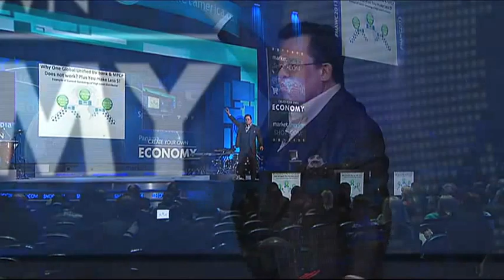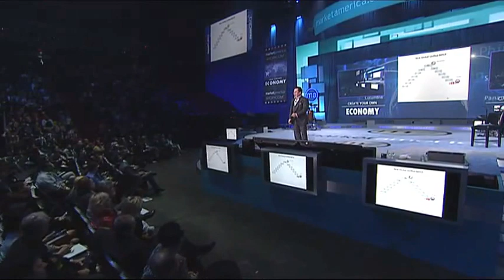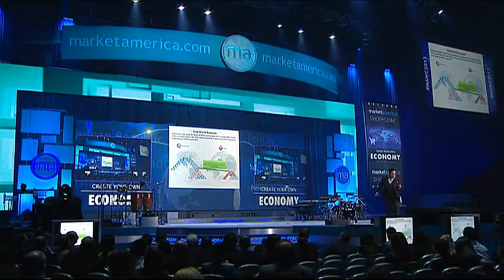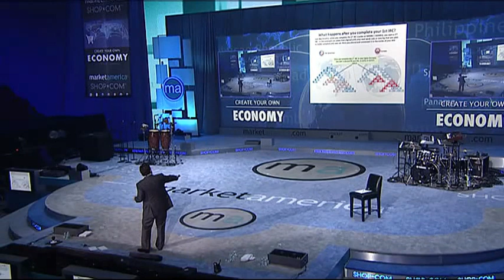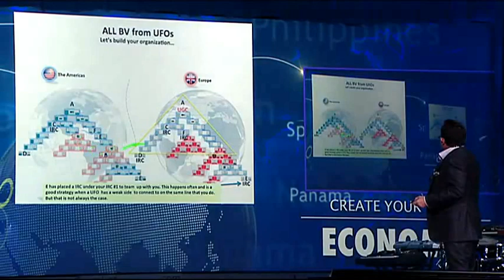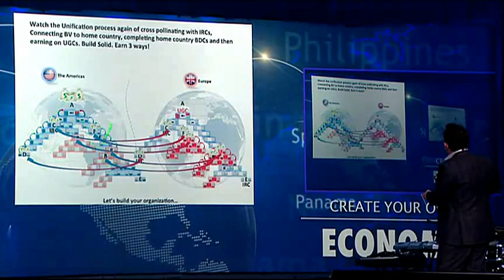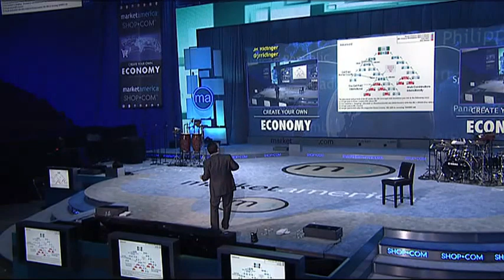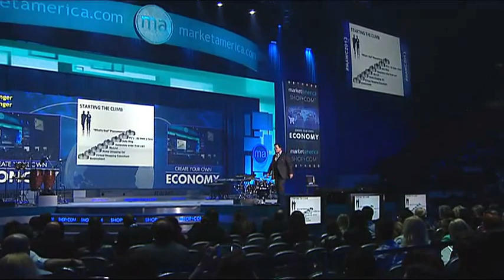MPCP Global Unification | JR Ridinger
The arena fired up with excitement during JR's presentation of the revolutionary and mind blowing MPCP Global Unification process. MPCP unifies different regions so that businesses can build faster, combine BV & IBV in all countries within a region, use a common strong leg in each country to build BV to the top as well as building a weak leg into a stronger leg, and use IRCs to allow everyone to weave together and work together synergistically with a common economic interest. MCPC fundamentally allows the UnFranchise owner to earn on a new center at the same time, leverage earning power, and encourage synergistic team work based on binary strategy. MPCP gives incentive to expand internationally by eliminating barriers to other counties and combining earning by allowing every UFO to cross pollinate in another region while also complete a leg at home.